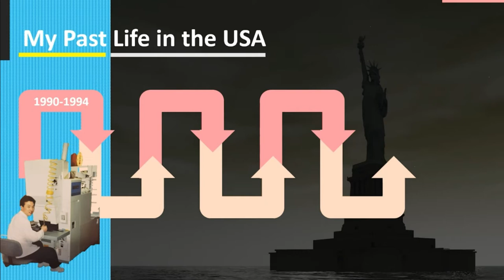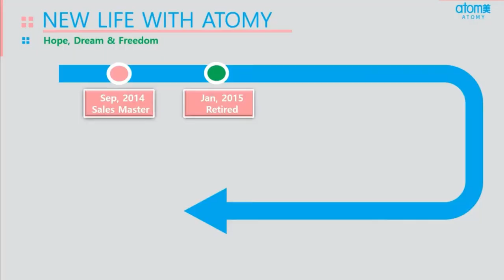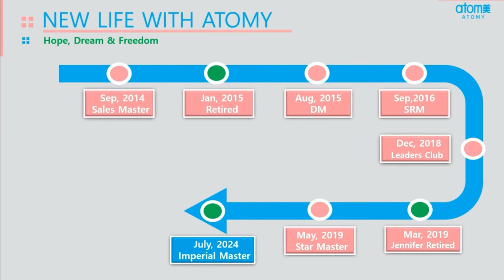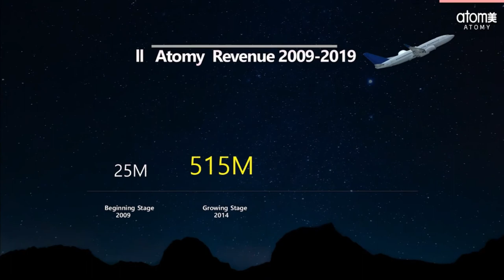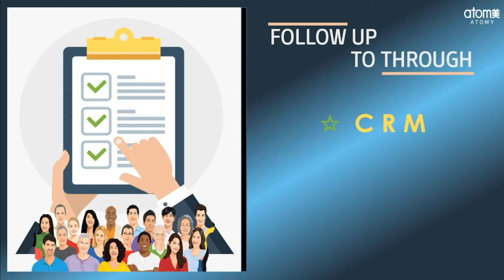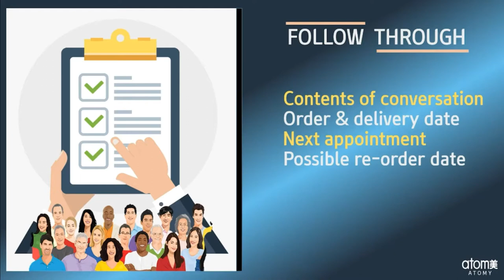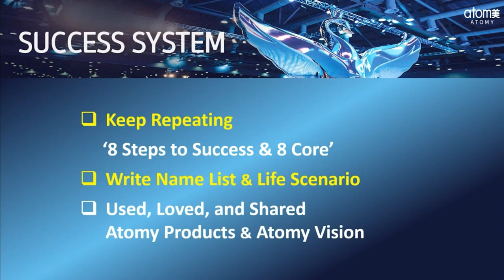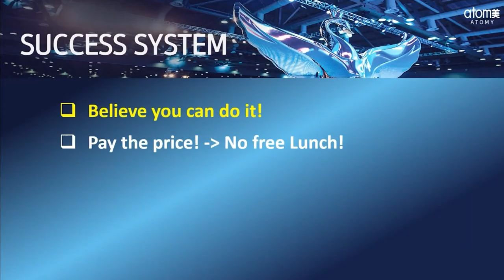Atomy Vision by STM Daniel Lim - English